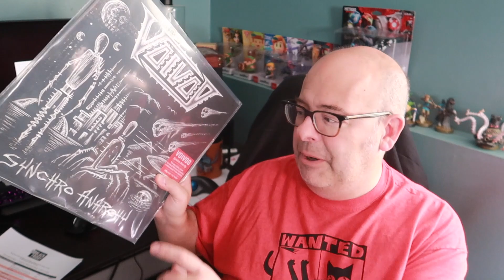RSD Black Friday 2022 - THE LIST!!!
The list was released for RSD Black Friday 2022.
Lets see what's on it!

Plus some vinyl pickups.